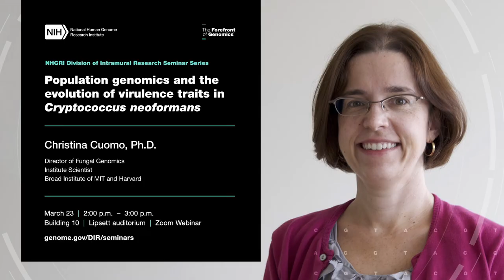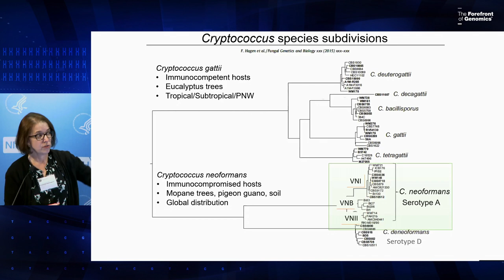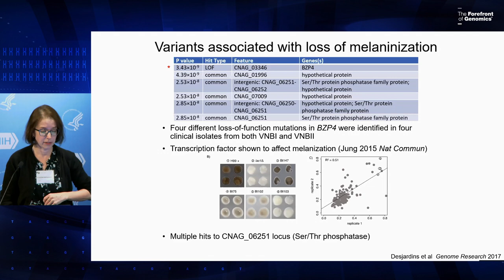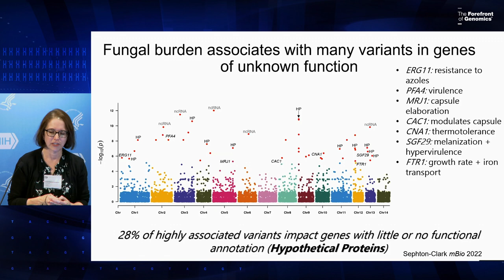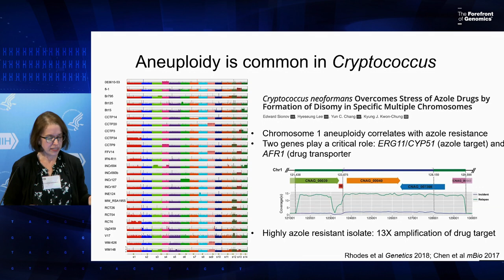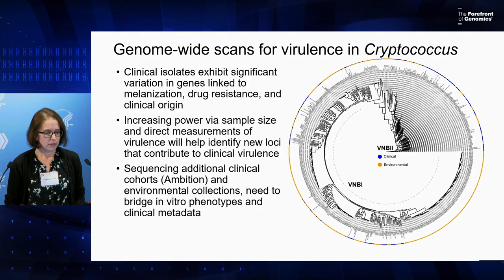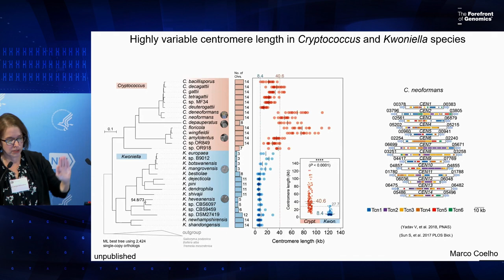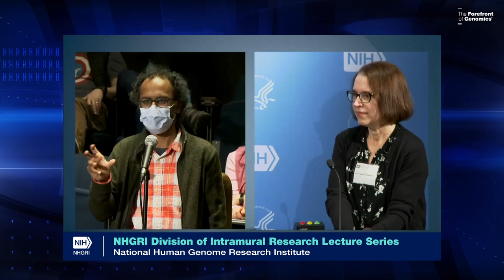NHGRI DIR Seminar Series - Cuomo Christina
Full Title: Population genomics and the evolution of virulence traits in Cryptococcus neoformans

March 23, 2023 - Christina Cuomo, Ph.D., is the director of the Fungal Genomics Group and associate director in the Genomic Center for Infectious Diseases at the Broad Institute of MIT and Harvard. In this presentation, Dr. Cuomo talks about how her research group uses genomic methods to characterize the evolution of fungal pathogens. Studying species across the fungal kingdom, her work has led to major insights into the unique features of pathogenic species, how genomes evolve, variation with pathogen populations, antifungal drug resistance and genes involved in host interaction. Her current focus is genomic analysis of major human fungal pathogens to better understand the genetic basis of pathogenicity and drug resistance.